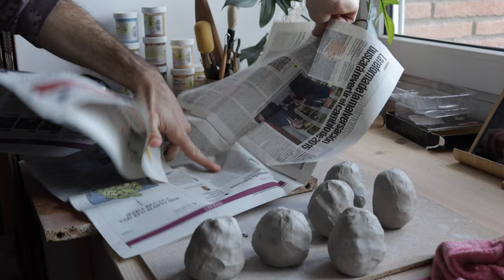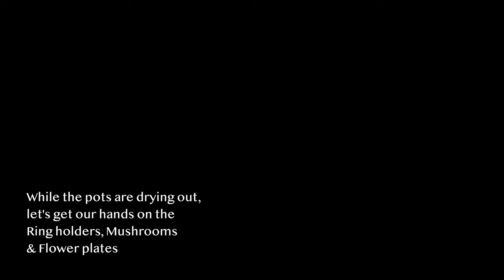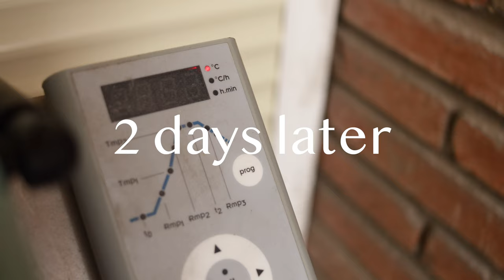Preparing for a SHOP UPDATE🌱🍄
Hello everyone & welcome to my first Studio Vlog! We're going to prepare the SPRING COLLECTION, showing and sharing the insights of making the new pieces for this Shop Update. What to expect from this Vlog? New ideas & designs, throwing on my new pottery wheel & bisque firing together the pieces! Getting an idea of what is to work with clay, introducing the BOMO FAMILY to you all and also sharing with you the excitement and stages I'm going through :)

Welcome to the BOMO FAMILY and to Terra Humida ceramics, my home-based Pottery Studio.
I will be making more videos showing the process of other pieces, other BOMO FAMILY members, and some insights on my pottery studio.

Let me know if you enjoy the video and if you would like to see other type of content.

Sending you plenty of good energy from Barcelona!

(on the bottom of each page, on my Site)

Timecodes:
0:00 - Introduction
0:31 - Exciting news, new pottery wheel
2:44 - New design, concept, shape, making
3:56 - Trimming
4:45 - Making/Sculpting the mushrooms, ring holders, mugs,...
7:00 - Firing
7:48 - Loading the kiln
8:15 - Cleaning & Packing orders
9:26 - Unloading the kiln
11:03 - Mask idea & plans
12:06 - Spring Collection +info,  the 1st of April

Music
Music by Public Library Commute - Mile High by You ME and the Piano - Merry-Go-Round